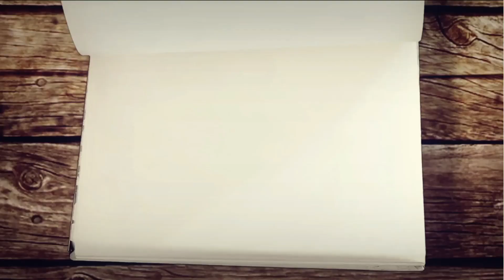Discovered 7,000 Year Old Well is the World’s Oldest Wooden Structure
A 7,200-year-old Neolithic well unearthed last year in Eastern Europe is thought to be the world’s oldest known wooden structure.The oak-based well was discovered by archaeologists in the Czech Republic whilst they were excavating near the site of the new D35 motorway. The site is about 120 kilometres (75 miles) East of Prague, near the town of Ostrov.